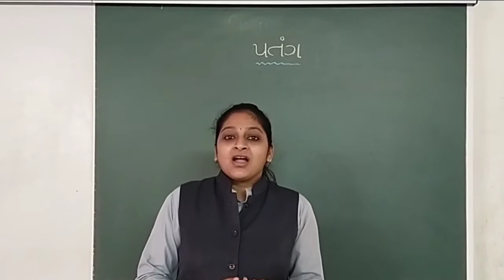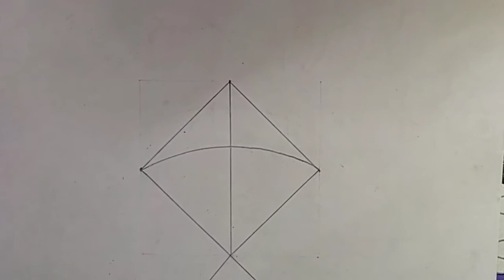GUJ MED STD 2 DRAWING KITE